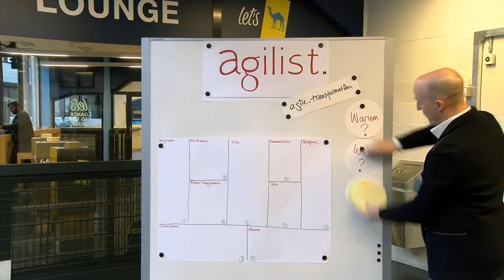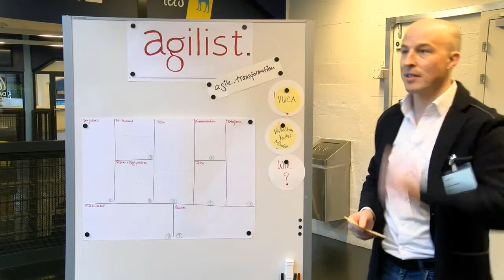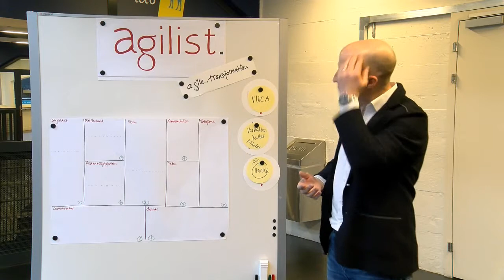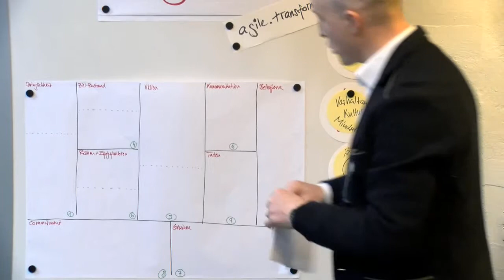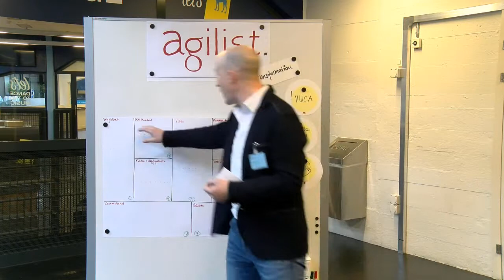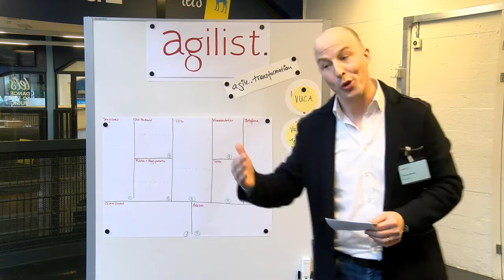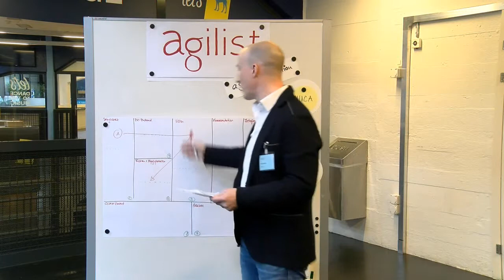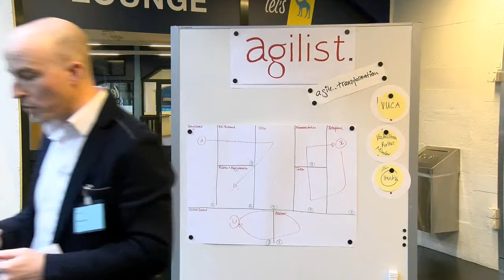Agile Transformation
Dieser Lightening Talk wurde anlässlich des Online-Tracks der 10. LAS Konferenz der swissICT-Fachgruppe Lean, Agile und Scrum aufgezeichnet.